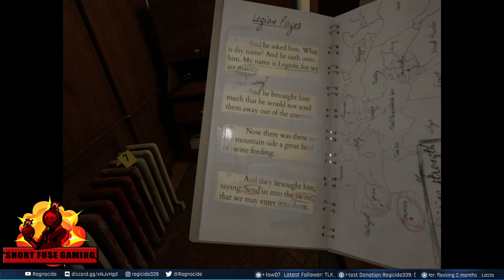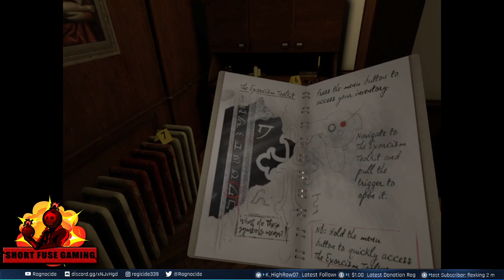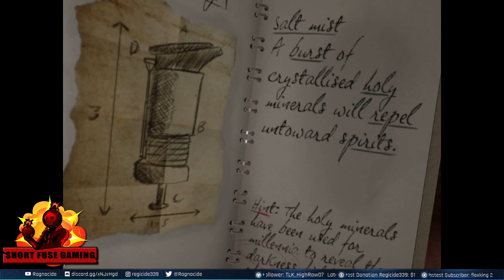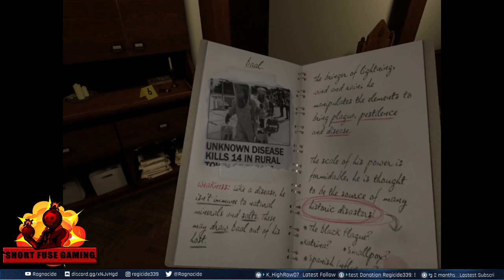THE POWER OF CHRIST COMPELS YOU! - The Exorcist VR - Case 1